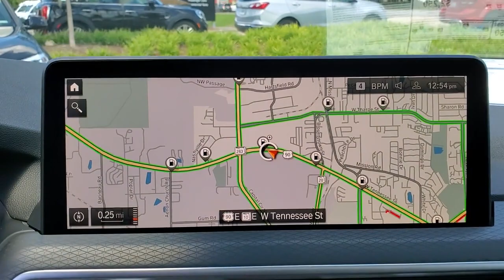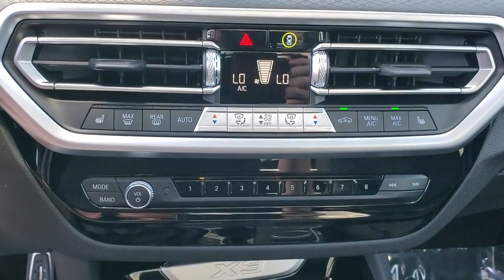2022 BMW X3 Tallahassee, Panama City, Marianna, Valdosta, GA, Midway, FL 20M185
Carbon Black Metallic New 2022 BMW X3 available in Tallahassee, Florida at Capital BMW. Servicing the Panama City, Marianna, Valdosta, GA, Midway, FL area.

Capital BMW
3701 W. Tennessee St

2022 BMW X3 sDrive30i 23/29 City/Highway MPG